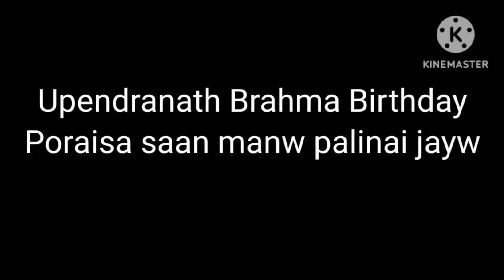Upendranath Brahma Birthday // Poraisa Saan manw phalinai jayw // 1 April 2024